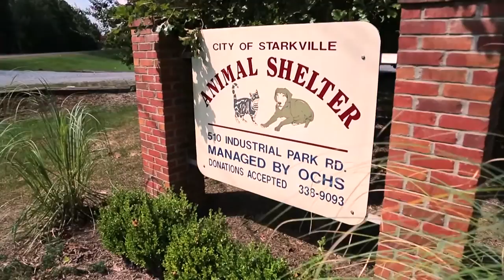FORWARD Television Show Season 1 Episode 4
FORWARD is a monthly television show dedicated to bringing you all the latest news and information from Mississippi State University's College of Education. Each episode gives you an inside look at the College's programs and events, history, faculty, students and alumni.

In this month's episode, FORWARD host Paige Watson sits down with Sophie Kershaw, communications specialist for the NRTC, to discuss more about the research that goes on at the Center, as well as how the NRTC benefits the university and community members.

Our second guest is Miss Mississippi USA Ashley Hamby, a recent alumna of the College of Education. Ms. Hamby speaks about her platform as Miss Mississippi USA, how she is preparing for the upcoming Miss USA Pageant, as well as her experience as a student within the College of Education.